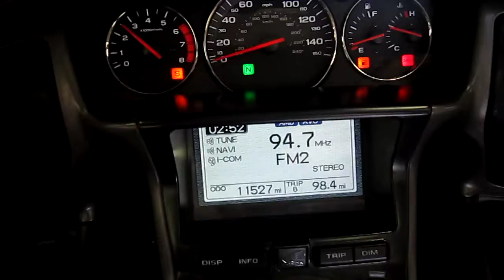2008 HONDA GOLDWING 1800 AUDIO/COMFORT/NAVIGATION @ iMotorsports A2122